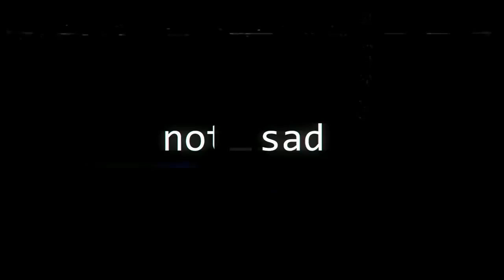not_sad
Programs used:

  - Adobe After Effects CS6 (Effects, Visuals, Music Effects)
  - Cinema 4D (Rigged Characters)
  - Adobe Photoshop CS6 (Visuals)

More info about this edit:

 - After Effects Rendertime: ("1h & 24min")
 - Cinema 4D Rendertime: ("2h")
 - Making the edit: ("Around 4 days")
 - This project is heavily inspired by "rbxcbd"